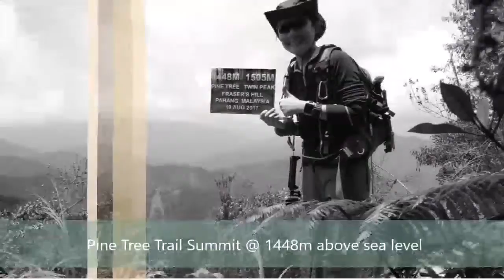[20170819] Pine Tree Trail & Twin Peak Hike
My adventure over the weekend with SGTrek Expeditions & Adventures. Lots of ups and downs literally this trip. Traffic jam took us more than 2h to reach Woodlands checkpoint, held up for about 30 - 45 mins waiting for a participant who had immigration issue and finally did not continue the journey. Than journey up to Fraser Hill from breakfast stop took us close to 5 hours due to narrow winding road that proves challenging for our coach and coupled with road blocked by fallen branches. Eventually to arrive at Fraser Hill 2h+ behind schedule at 9+am. We had to reach the 1st summit by 1.30pm latest before we could hit the 2nd summit. Though we made it to both summits, we had to push down back the same trail faster to avoid sunset. We did it but this is truly no mean feat for me. Though we started at trail head which is 1300m above sea level to reach 1st & 2nd summits at 1448m & 1505m respectively, the elevation we did was close to 1450m due to all the down and up slopes along the way. Kept pushing myself and thanks to a really fun loving group that was ever so encouraging, this journey though alone didn't felt lonely at all. Special shout out to a very inspiring participant who's visually challenged but with the help of our guide he scaled as far as he could.  Here's a summary. Enjoy.